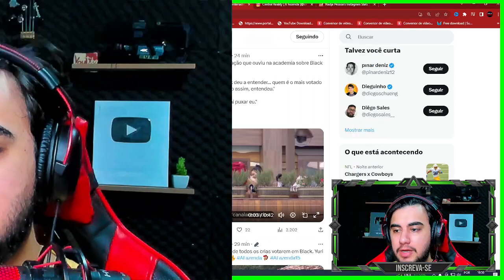MÁRCIA FU REPASSOU ESTRATÉGIA DE CEZAR BLACK PARA SIMIONI!! Paioleiros estão ferrad0s | A Fazenda 15